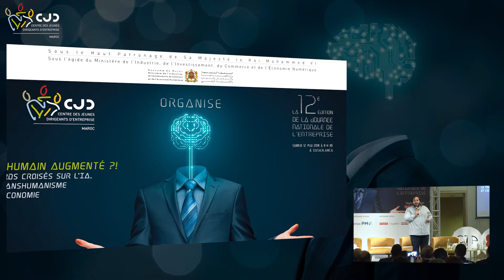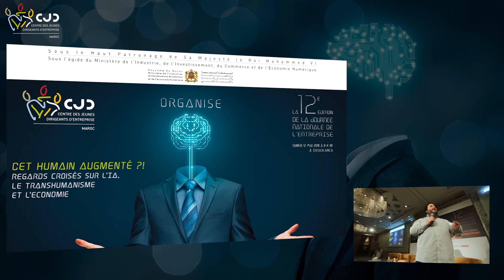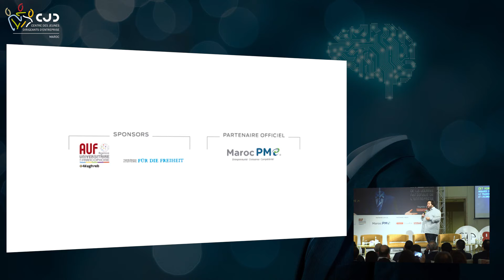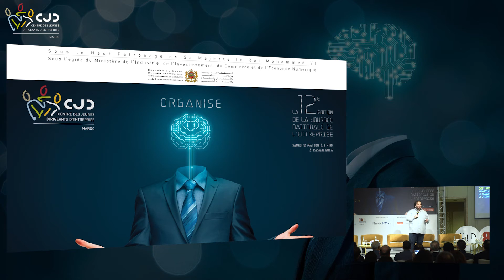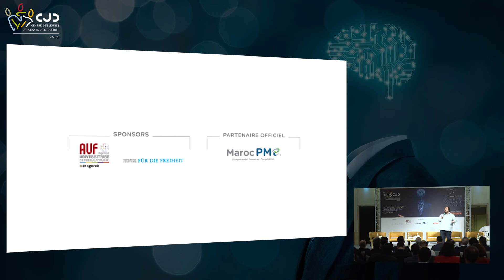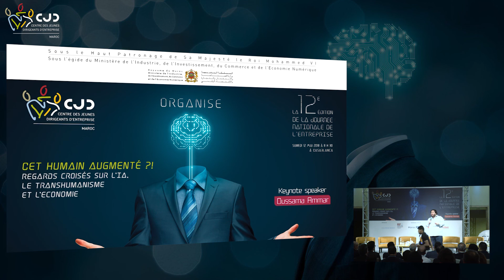CJD Maroc - Oussama Ammar, transhumanisme et intelligence artificielle